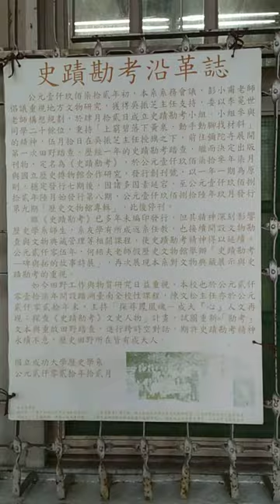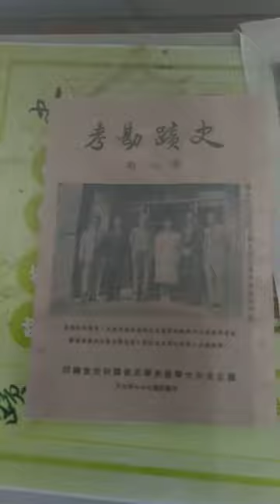VID 20231111成大歷史學系校慶日活動 系館文物 092246